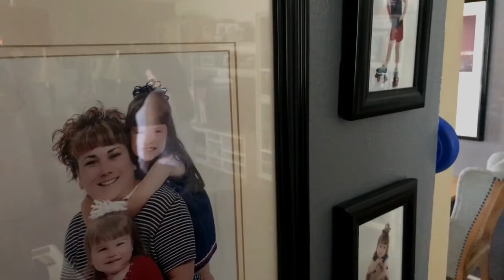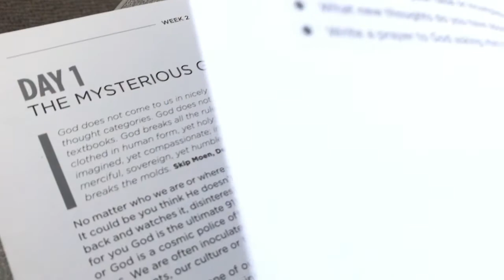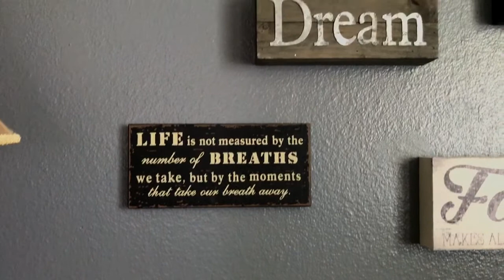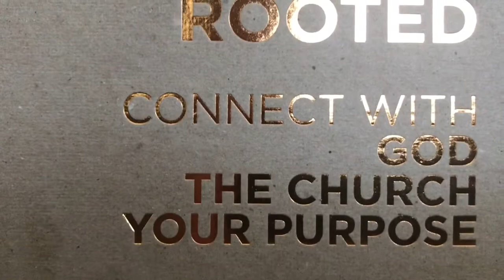Rooted Stories (Karen Scott)